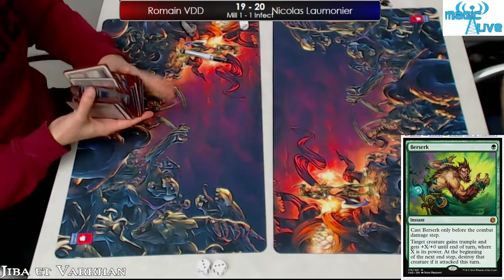Open CDF Legacy par MajestiK Games - Ronde 4